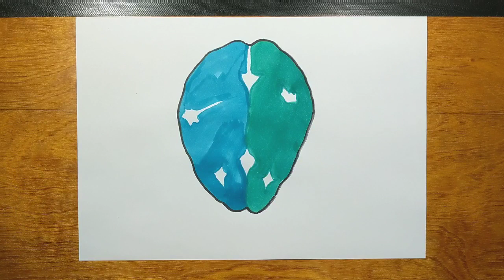How to draw DIGITAL BRAIN step by step